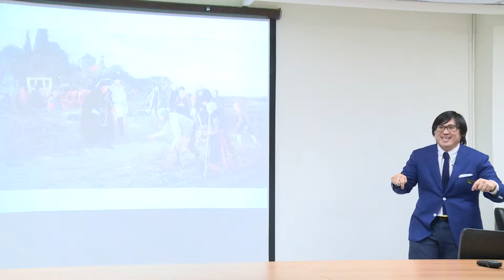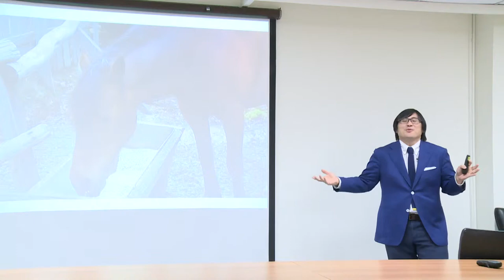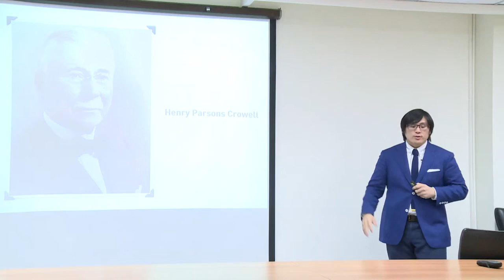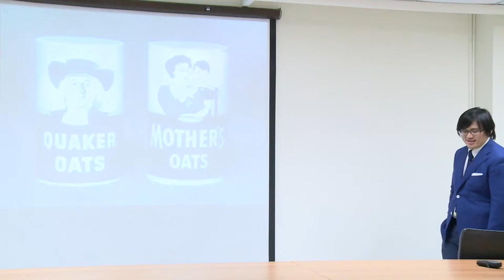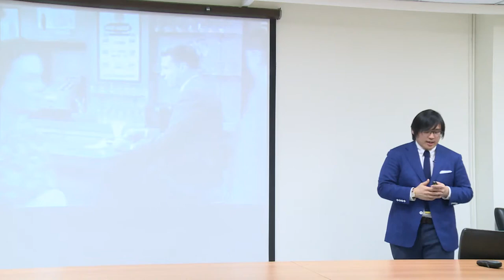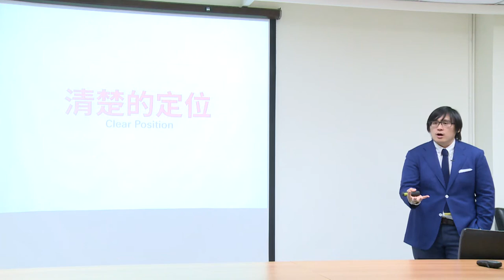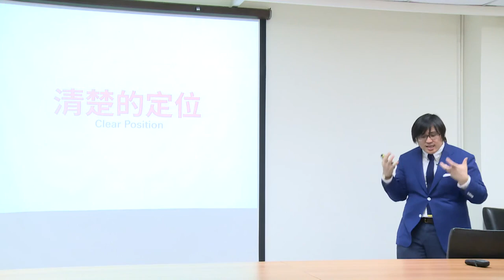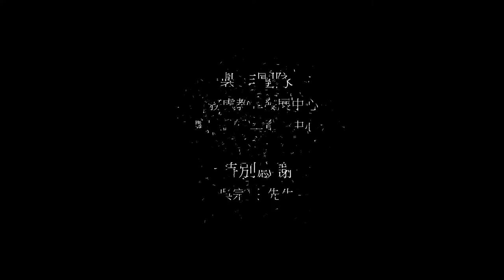09b-4. 創業經驗分享 潘為 4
4. 創業經驗分享  潘為 4